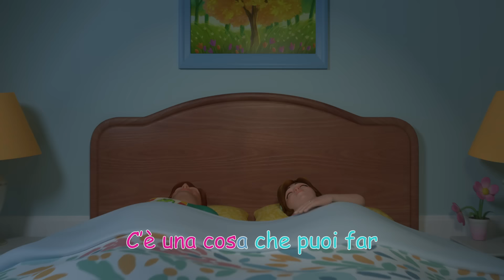Le ranocchiette | CoComelon Italiano - Canzoni per Bambini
Cinque piccole ranocchiette, impara a contare!

Le ranocchiette 0:00
Così si fa 2:59
La canzone dei rifiuti 5:20
La famiglia delle dita 8:22
Dieci bimbi nel letto 10:38
Bingo 14:28
Quel che mi rende felice 16:50
Condividi 20:25
Arriva Bingo 23:55
Il ballo degli animali 26:34